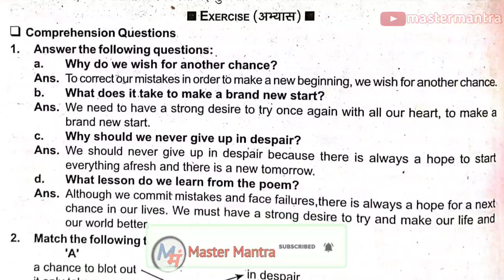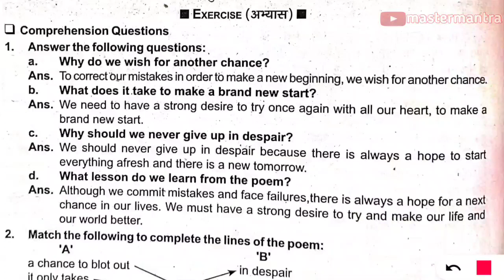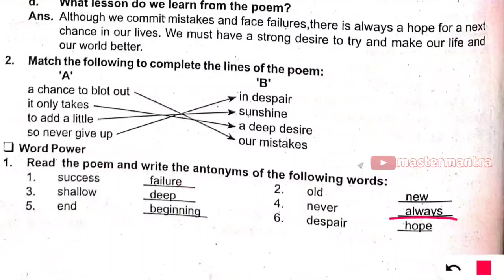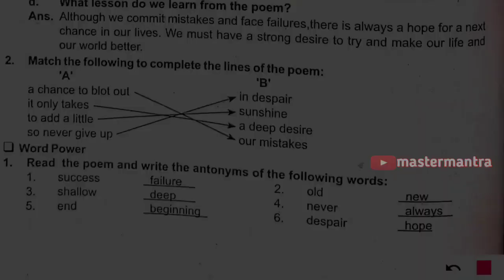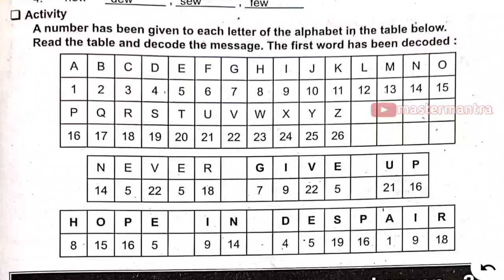Class 8 Lesson 1 EXERCISE | ANOTHER CHANCE | Rainbow | Question Answer | Master Mantra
Lesson 1 Another Chance EXERCISE And QUESTION ANSWER Fully Explained in Hindi by Master Mantra

Class 8
Kaksha 8 Angreji Rainbow Solution
UP BOARD ENGLISH RAINBOW
Chapter  1
EXERCISE SOLUTION
हिंदी अनुवाद
hindi meaning

master Mantra Youtube Channel

keep Supporting